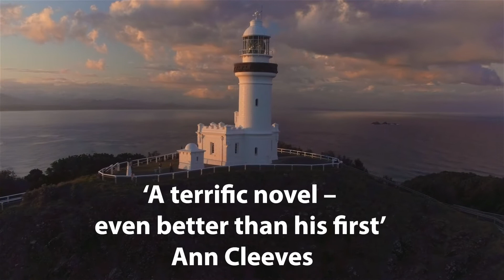Introducing SILVER - the enthralling new thriller from the bestselling author of SCRUBLANDS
A HOMECOMING MARRED BY BLOOD
Journalist Martin Scarsden returns to Port Silver to make a fresh start with his partner Mandy. But he arrives to find his childhood friend murdered - and Mandy is the prime suspect. Desperate to clear her name, Martin goes searching for the truth.

A TERRIBLE CRIME
The media descends on the coastal town, compelled by a story that has it all: sex, drugs, celebrity, and religion. Martin is chasing the biggest scoop of his career, and the most personal.

A PAST HE CAN'T ESCAPE
As Martin draws closer to a killer, the secrets of his traumatic childhood come to the surface, and he must decide what is more important - the story or his family...